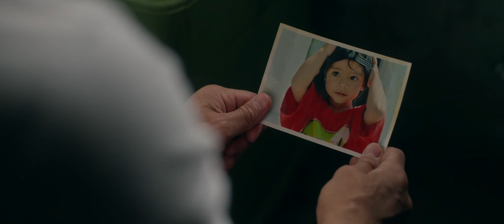Búfalo, 29 de Agosto, solo en Cines